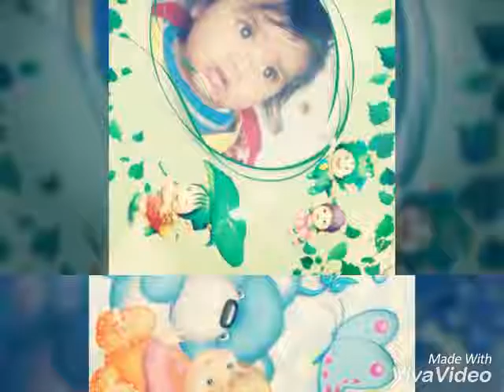Chanda hai tu mera surah hai tu -Arhaan Saif Hyderabad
Arhaan Saif ..lovely song... Chanda hai tu mera Suraj hai tu